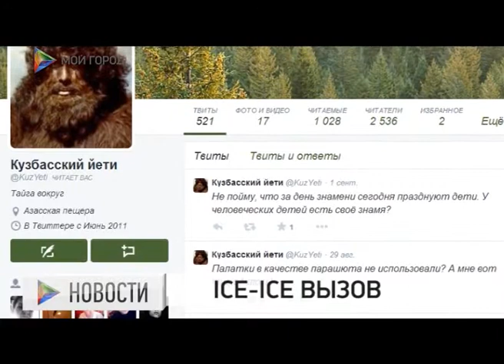Кузбасских спортсменов, чиновников и журналистов захватил ледяной флешмоб